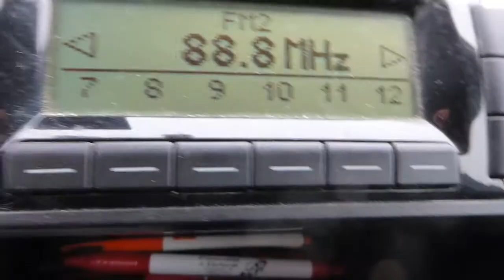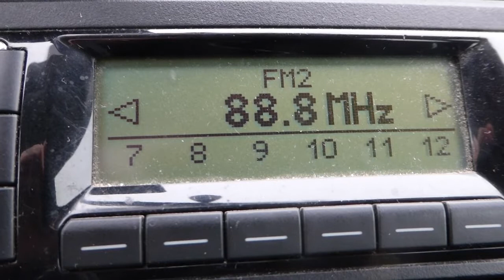09.07.2021 08:00 MESZ/CEST, PCH1: SR P1 Hörby 88.8 MHz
Auch im UKW-Bereich war diesen Morgen viel los. Hier "P1 SR", Hörby-Sallerup, 88.8 MHZ, 60 kW. Bei 00:51 hört man wie zu jeder vollen Stunde das Ident. Diesen "Dreiklang" gab es schon in den 1970er Jahren auf Kurzwelle zu hören.

Good condx on FM too this morning. Here's "P1 SR" from Hörby-Sallerup, 60 kW. At 00:51 your hear the 3-tone ident wich has already been used tn the 1970's on SR's shortwave services in Swedish.